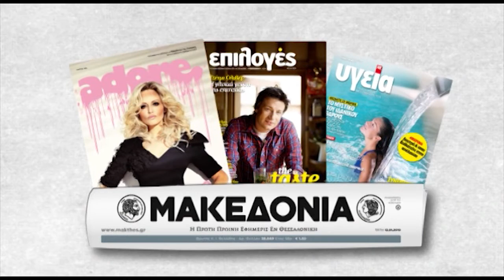Makedonia 100years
Newspaper anniversary commercial